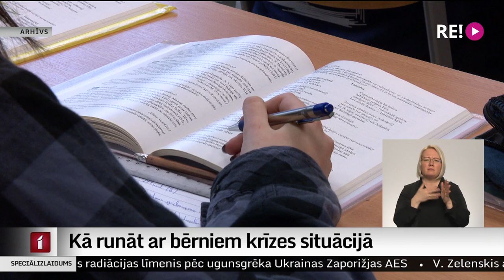Kā runāt ar bērniem krīzes situācijā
Krievijas karš pret Ukrainu radījis satraukumu arī Latvijas cilvēkos. Rīcība jebkuru apdraudējumu gadījumā ir jāpārrunā ar bērniem, iepriekš mudināja Izglītības ministrija. Pusaudžu e-resursu centrs nupat izveidojis informatīvu bezmaksas bukletu, kas pieejams mājaslapā pusaudzim.lv. Tajā publicēta informācija, kā pareizi ar bērniem runāt krīzes situācijā. Vairāk par to, kā rīkoties un ko teikt, sarunā ar jauniešu psihoterapeitu Nilu Saksu Konstantinovu skaidroja Ieva Strazdiņa.